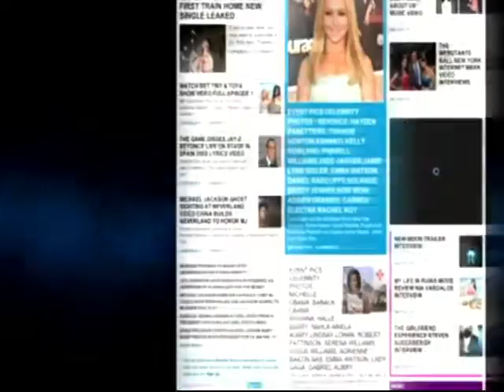Schwarzenegger's love child REVEALED Larry King talks about Maria Shriver!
Binside TV spoke to Larry King at the Peabody Awards. The Larry King live host talks about the Arnold Schwarzenegger & Maria Shriver love child scandal and his upcoming book.